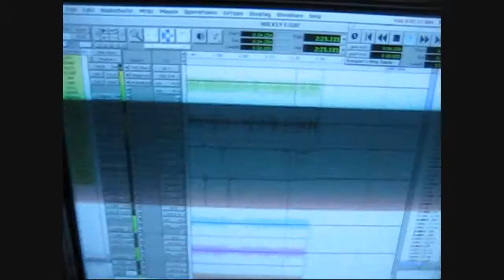Hockey Fight! recording with John D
recording at the "old tower"